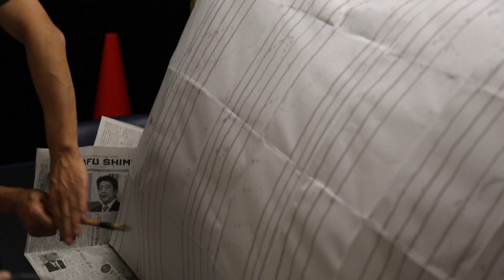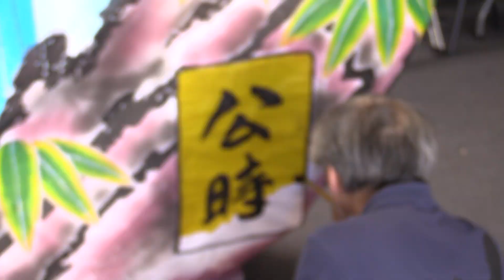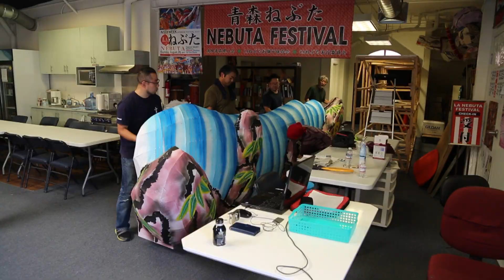The Making of "Kintoki"